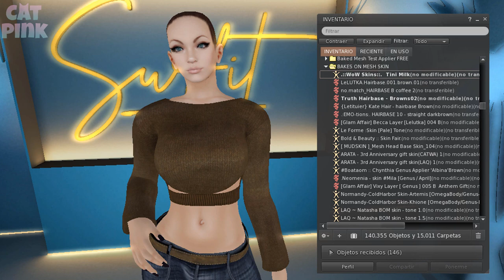🎁FREE MESH AVATAR | RUTH 3.5 | SECOND LIFE🎁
😻💕Avatar Mesh Femenino totalmente gratis en Marketplace
😻💕Free Mesh Avatar for women in Marketplace
✈️✈️ TP/Info ⬇️⬇️